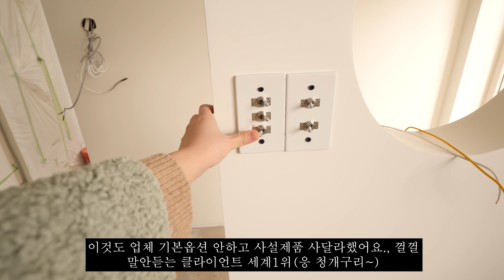주택 리모델링 브이로그 2탄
예끼님덜-! 예하♡
드디어 리모델링 2탄으로 돌아왔어요!
1탄때는 뭔가 뚝딱뚝딱 속도가 났는데
2탄은 진전이 없어서 촬영은 매주 갔었는데 건지질 못했어요^_ㅠ
지난 주말에 다녀온 따끈한 영상이구요,
저 드디어 2주정도뒤면 이사가 다될것같아요! 감격..!♡
3탄때는 입주하기전 마지막 영상, 가격정보 정리해서 올려드릴게요!
아무도 안궁금해하시는거 아니겠죠..(숙연)

새해인사가 조금 늦었는데
예끼님들 새해복 많이 받으시고,
올한해는 더욱더 행복하고 모두들 건강하길 바라요!♡